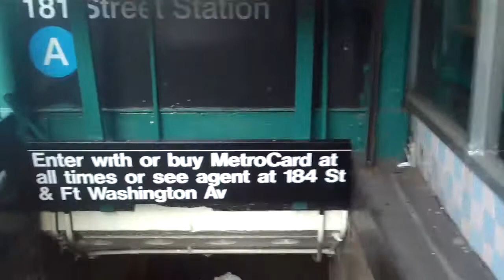181st Street A Train Station